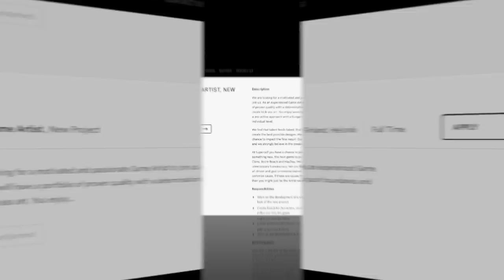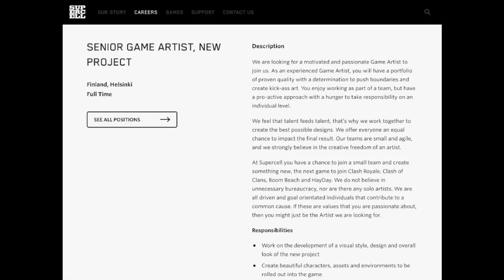UN NOUVEAU JEU DE SUPERCELL SORT EN 2017!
✅Gemmes (clique et tu auras juste à installer l'application CFA REWARDS qui sera proposée)

J'espère que vous allez bien, et aujourd'hui on se retrouve pour une nouvelle vidéo concernant un nouveau jeu de Supercell qui devrait faire sa sortie pour fin 2017, voire début 2018. Rien n'a encore été spécifié sur ce jeu, on sait juste que Supercell recherchait un graphiste pour travailler à la conception du nouveau jeu en question. Va-t-il dépasser ses prédécesseurs Clash of Clans, Clash Royale, Boom Beach et HayDay chez Supercell?

☑️Twitter du designer: ayoub_7793

☑️Logiciel pour filmer l'écran: QuickTime Player (Mac)

☑️Logiciel de montage: iMovie (intégré gratuitement et uniquement sur Mac)

N'hésite pas à la liker et à la partager!

A bientôt!